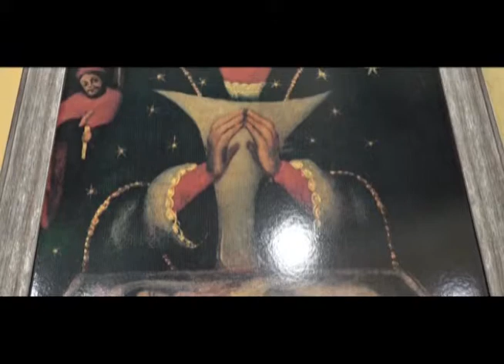Dia de la virgen de la Altagracia